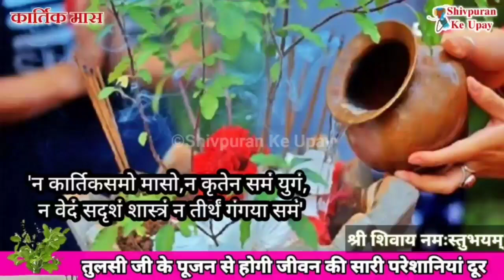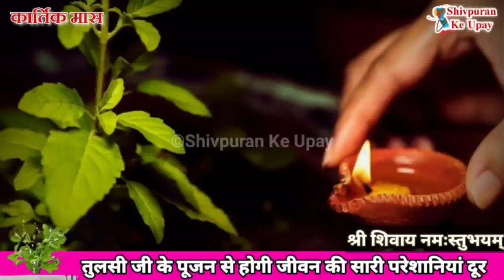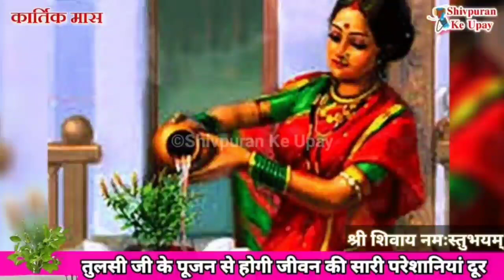कार्तिक माह मे तुलसी जी की जड़ मे डाले 1चीज दुर्भाग्य होगा दूर- Pradeep ji mishra